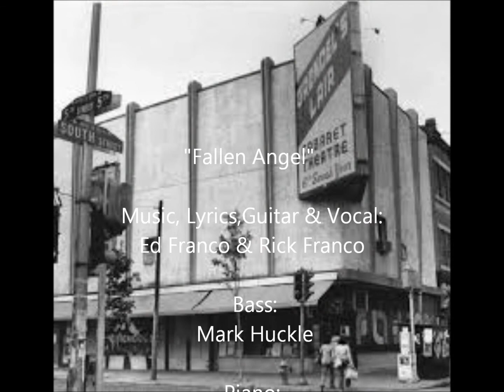Best Of Lance Frank On Drums Fallen Angels Jam 1976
Fallen Angel Band live at Grendal's Lair, Philadelphia

"Fallen Angels" Music, Lyrics,Guitar & Vocal: Ed Franco & Rick Franco; Bass: Mark Huckle; Tablas: Lance Frank © Ed Franco & Rick Franco used by permission
Painting and photography by Gayle Hagerty